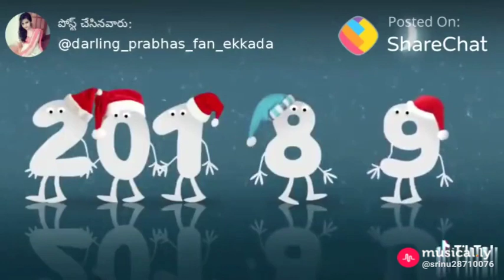happy new year to everyone 🎉🎊